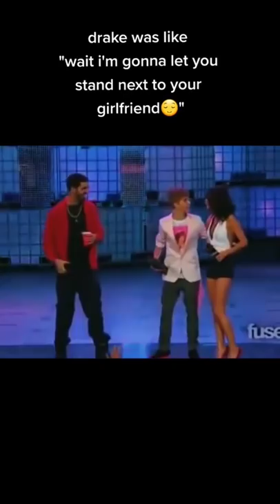Drake was like "wait i'm gonna let you stand next to your girlfriend"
If you are the owner of this video and feel like you haven’t been properly credited please contact me at the email in the About section and I wil get back to you ASAP